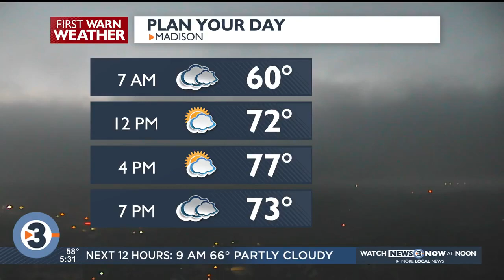John Nolen Drive to see speed limit reduction for Vision Zero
As part of Madison's Vision Zero program, the speed limit on a portion of John Nolen Drive will be reduced